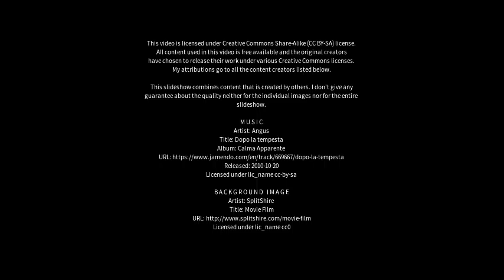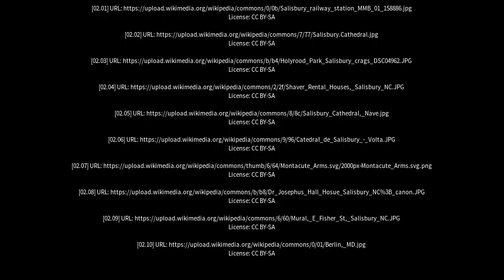Best places to visit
Best places to visit - Salisbury (Canada) Best places to visit - Slideshows from all over the world - City trips, nature pictures, etc.